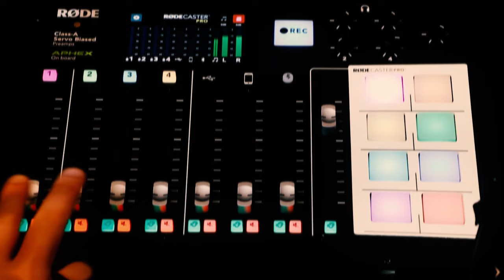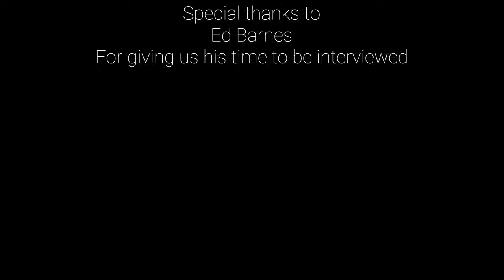Ed Barnes Interview | West Underground Studio | #1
On this weeks episode of: West Underground Connects

We’re joined by the singer/songwriter & Political commentator Ed Barnes

Hamish & Jack chatted to Mr Barnes about:

- [ ] His debut Single “Criticise The Poor” and the amazing reaction it’s had since it’s release
- [ ] How Ed balances being a teacher and a muscian
- [ ] The political landscape in Australia
- [ ] How he landed Rolling Stone
- [ ] Ed’s brand new album
- [ ] Touring stories involving a suspicious machete

To finish off the Interview, Ed played us his brand new single…

“All Things”

We were delighted to welcome Ed, as the first guest at the brand new WUHQ

Follow his Instagram: @Edbarnesau

We’d like to thank all you legends for your continued support of West Underground.

Peace & Love
WU

Ed Barnes